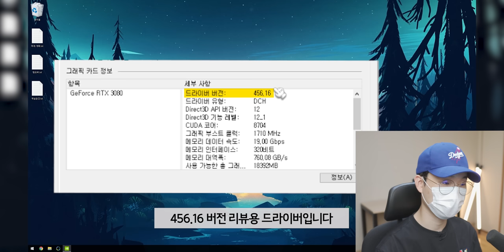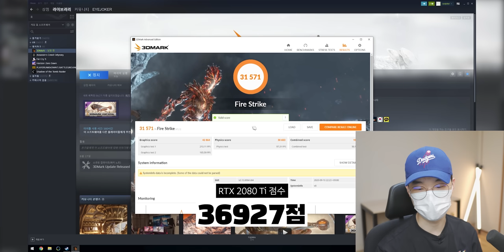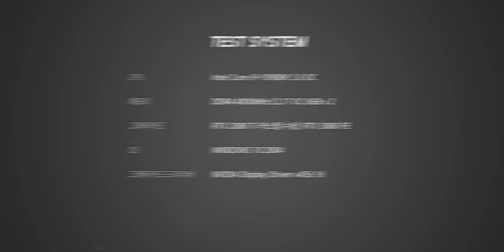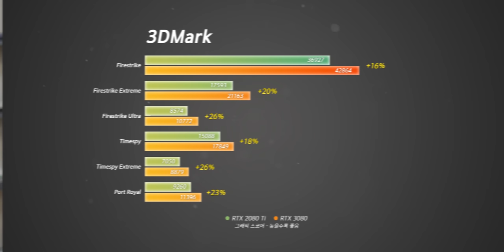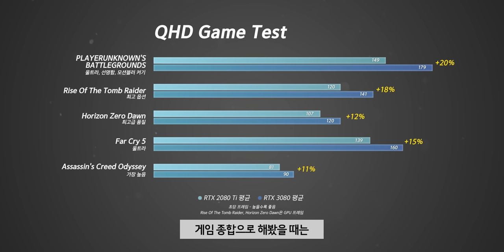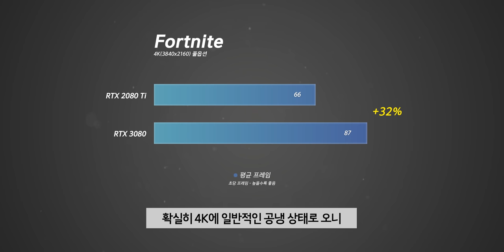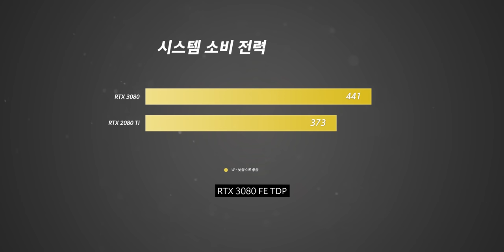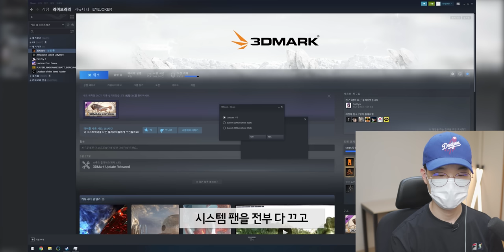엔비디아에서 역대급 성능향상이 된 RTX 3080의 성능을 보여드리겠습니다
이 영상은 NVIDIA에서 제품만 지원받아 제작되었습니다.

▶ 스펙
제품명 : NVIDIA RTX 3080
쿠다코어 : 8,704개
부스트 클럭 : 1.71GHz
VRAM : GDDR6X 10GB
TDP : 320W
가격 : 699달러 (부가세 포함 약 91만원)
출시일 : 9월 17일